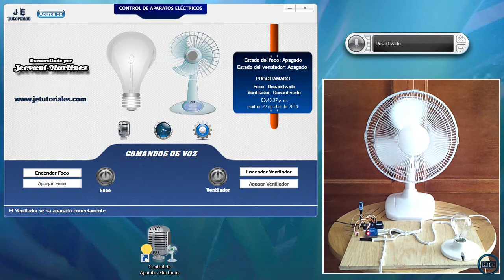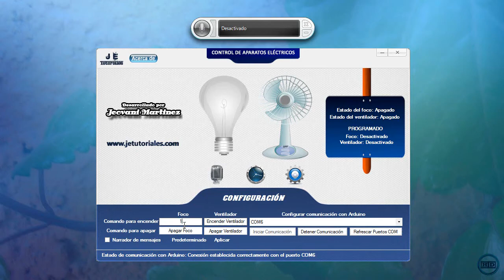Encender Foco y Ventilador con Comandos de Voz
En el video se presenta un proyecto que cosiste en controlar aparatos eléctricos (en este caso encender y apagar un foco de 120 voltios) por medio de comandos de voz, mediante un Software, reconocimiento de voz, una placa Arduino y relevadores.

Si les interesa conocer más sobre el proyecto, los materiales necesarios, el procedimiento para armarlo, así como el código fuente, los invito a visitar este enlace

Los invito a visitar donde encontrarán tutoriales y herramientas útiles de informática, electrónica y tecnología en general.